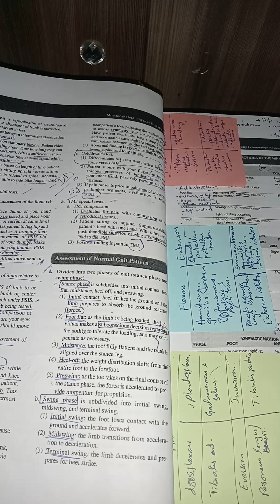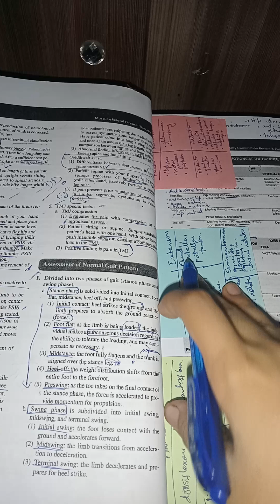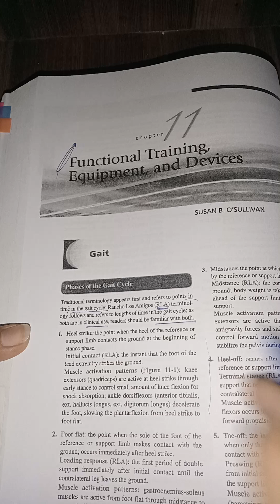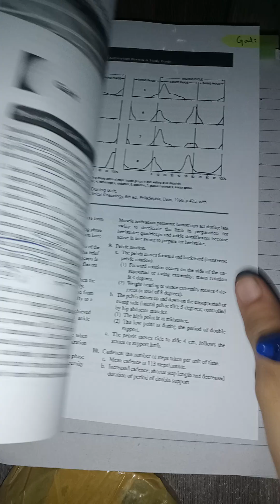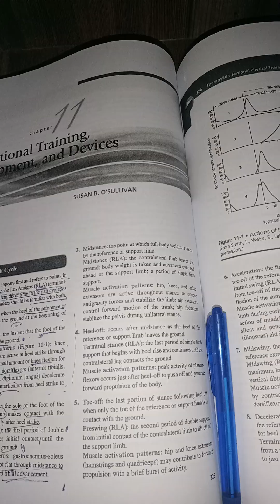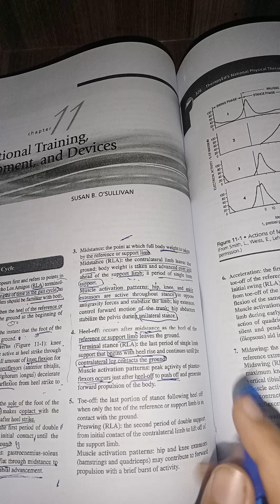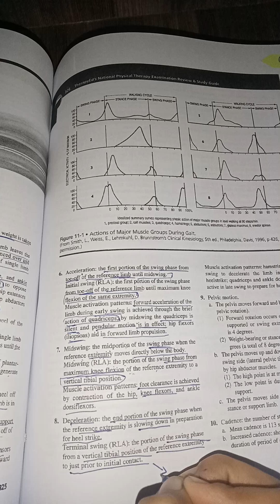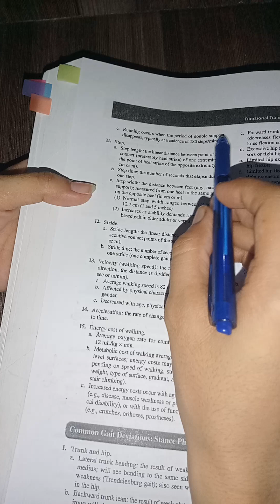Gait assessment part1 Npte preparation|chp 1 msk#16#physio#npte#physiotherapy#physiognomy